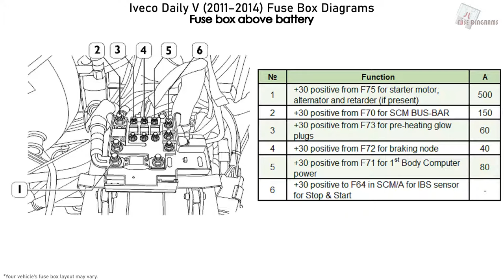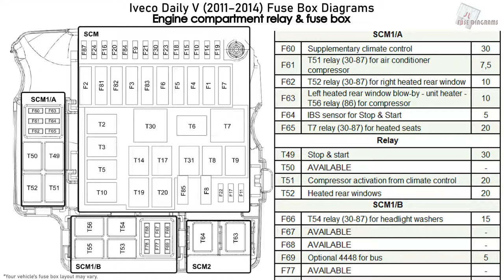Iveco Daily V (2011-2014) Fuse Box Diagrams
Fuse Box Diagram Iveco Daily V (2011, 2012, 2013, 2014)